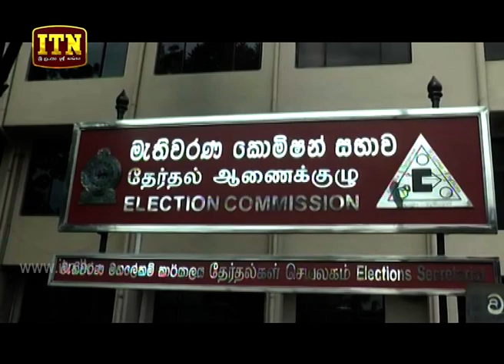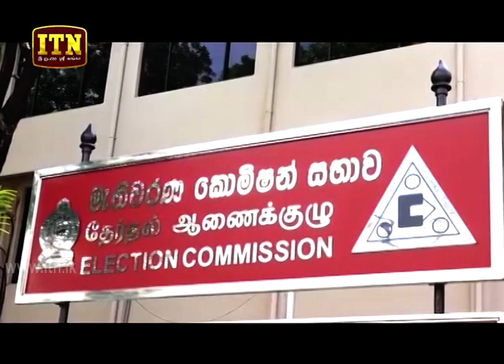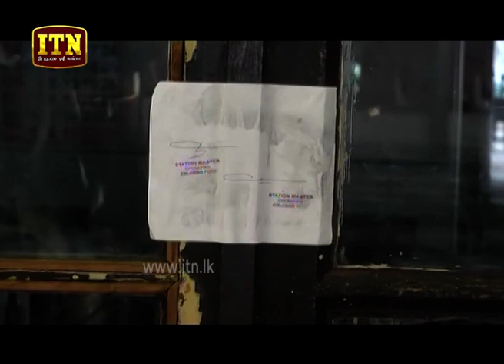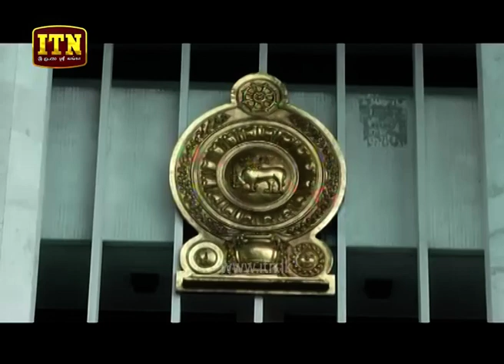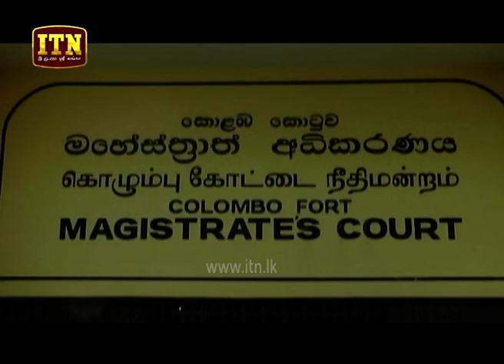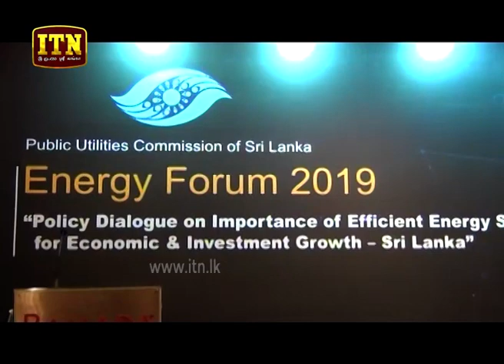ITN News 2019-10-02 | 09.30 PM